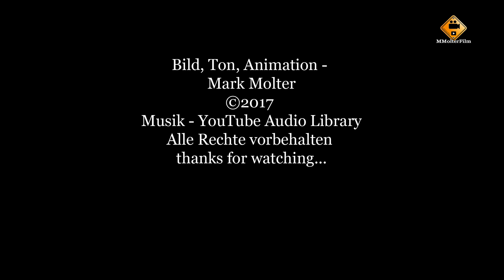Outtakes - Die SDS Aufnahme und das Bohrfutter...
🔻Mehr Informationen zum Video hier: 🔻

²)
Als Amazon-Partner verdiene ich an qualifizierten Käufen